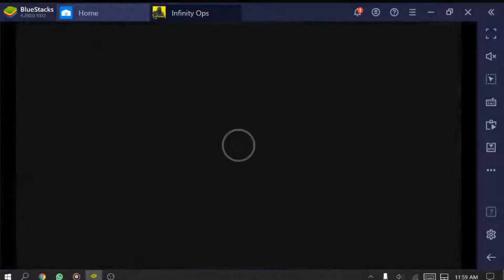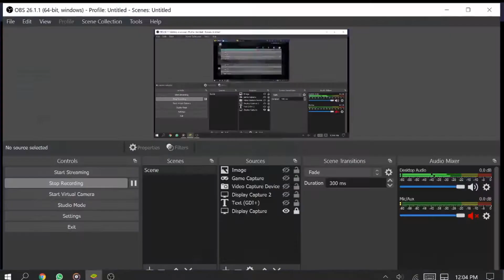Infinity ops game play pro game play. using emulator PC / GAMER ZONE DDP